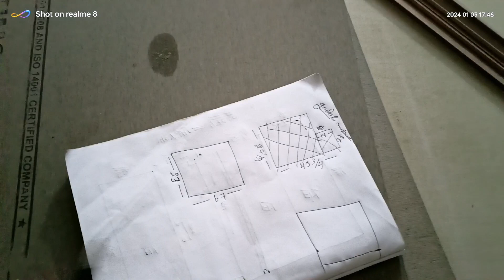Best experience vlog Aaj jayda kaam nhi tha Phir bhi dekho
mere channel
soiab vlog zone
m aap logo ka hardik swagat hai agar
jaroor kare aur channel pe
naye hai to channel ko subscribem karna
na bhule aurA icon ko dabana na
bhulethanks
bangalore city vlog in hindi
?si=sx8caUBjgXOMsmh bangalore city
vlog | bangalore travel vlog hindi
@soiab vlog zone
sourav joshi vlogs
sourav joshi
sourav joshi block
सौरव जोशी
sourav joshi song
saurav sugam yadav
saurav yadav new song
sourav joshi new block
saurav hazarika
sourav joshi vlogs old
videos
videos
manoj dey vlogs dog
manoj dey vlogs sourav
joshi
manoj dey vlog kaise banaye
manoj dey vlogs marriage
manoj dey vlogs old video
manoj dey vlogs shaadi
manoj dey vlogs new home
manoj dey vlogs car
manoj dey
manoj jarange today live
manoj muntashir
manoj dey vlogs
manoj tiwari song
manoj baghel ke rasiya
manoj saru
GUDDU VLOGS
कमाई 3 लाख/महीना
manoj bajpai movies
manoj jarange
manoj tiwari bhakti songs
bhai finally elo kolkata II
saradin shopping and khaya
II kolkata te sobai mile onk
din por thaklam
ducky bhai finally maaz
safder
amit bhai finally prank total
gaming
finally bhai dubai chala gaya
style with shahar
finally ajjubhai face reveal
ducky bhai finally landed in
turkey
singapore
finally bhai bhai aa gaya
madina
finally bhai ka bday
celebration ho gya
ducky bhai finally meet
ashu plays
my new vlog sourav joshi
vlogs
in front of you all
by chhavi & kartik Il the
jaunpuriya vlogs
Il my vlog is
ll made
Il
my new vlog of cow mandi
2k23
my new vlogs 77
best worship experience
best buy work experience
best swahili worship
experience
best work experience year
10
best work experience ever
f1
best work experience for
mba
best workaway experiences
best work experience
best experience in the world
canada
vlog video kam
vlog video
vlog video kaise banaye
छोटे चैनल को कब
PROMOTE
करता है ?
vlog video editing mobile
Chhoti I Love You
vlog video background
music
vlog village
new video
new virus in china
new vlog
new viral song
new vs old mashup
new virus update news
new version song
design glass
design glass doors home
design gala
design glass bottle
design glass fitting
design gala cutting
design glass door
design glass painting
design glass drawing
design gala blouse
vlogs
my new vlog 2023
2k23
my new vlog shakarpara
my new vlog on youtube r4
roman vlogs 2m funny game
enjoy with friend viral this
vlog
my new vlog
vlogs
2k23
vlog
my new vlog//my new video
bike vlog
bike vlogger
bike vlog in india
bike vlog video
bike vlog tamil
bike vlogging setup
bike vlogs telugu
bike vlog malayalam
bike vlog kannada
bike vlogger fight
experience ludovico einaudi
experience
experience piano
experience song
experience japan
experience certificate kaise
banaye
experience slowed
experience certificate
format
experience violin
experience letter format
experience vlog
experience vlogs rc
experience vlog channel
rhinoplasty experience vlog
cuet experience vlog
delivery experience vlog in
tamil
ssb experience vlog
horror experience vlog
work experience vlog
delivery experience blog
vlogger roast
vlogger bulbul
blogger
blogger se paise kaise
kamaye
vlogger varun
vlogger mitu
blogger baba
blogger tutorial for
beginners
vlogger bird
vlogger king
vir vlogs
viral vlog
vir vlogs 007
viral vlogger
viral vlog music no
copyright
vloger
vlog_video _song
vlogswithrenu
viral
viralvideo
virtherobotboy
video_song
viralshorts
varisu
vlog
vijaytelevision
vanathaipola
trendingvlogs vlog
vlogs deenislamholan
pets
youtube vlogger hottest day
today